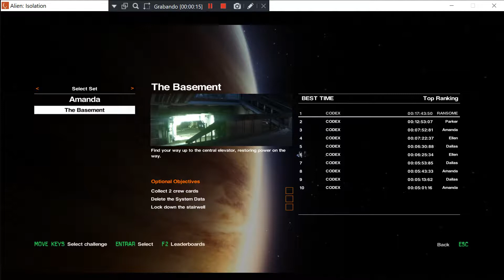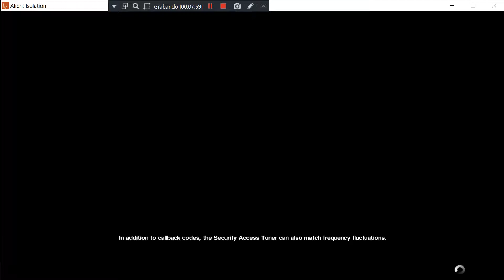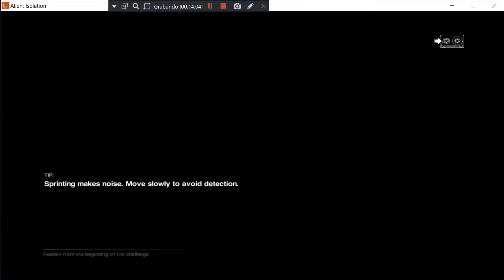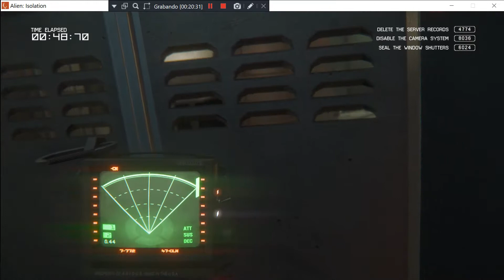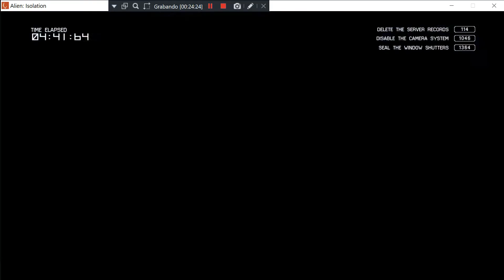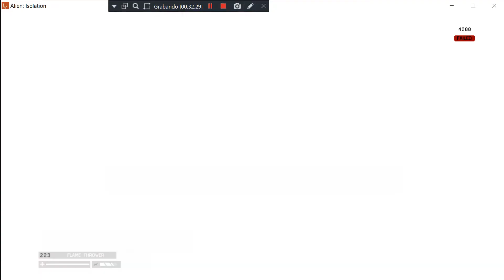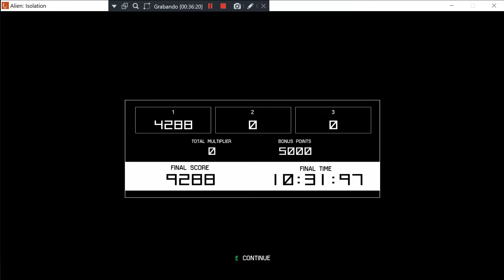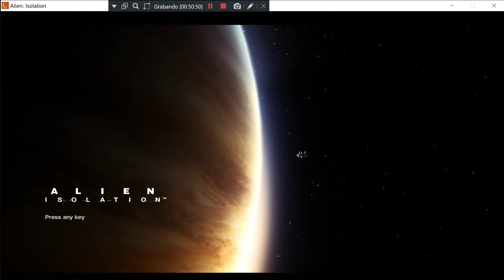Alien Isolation DLC Corporate Lockdown - Survivor Mode - PC (2014) - Gameplay